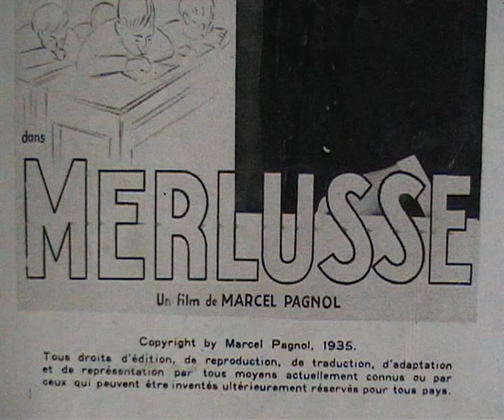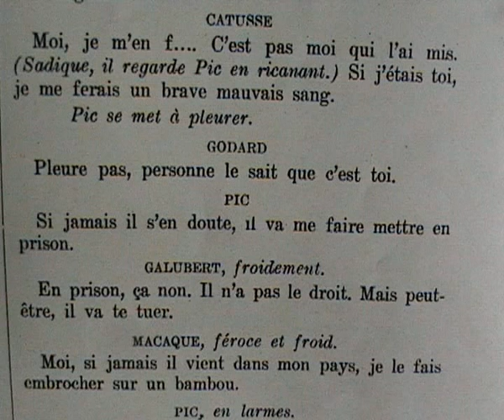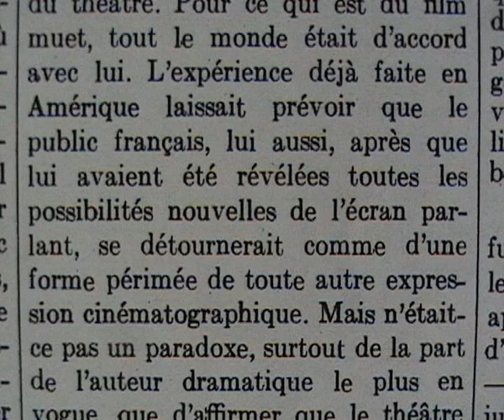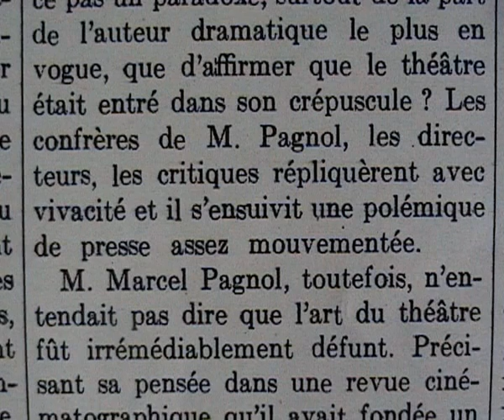"Merlusse" de Marcel Pagnol (1935)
qui veut dire" morue" en provençal. titre primal : l'infâme Truc" écrit quand il était encore pion. Tourné pendant des vacances de nöel au lycée Thiers de Marseille.Poupon, l'acteur qui joue ce rôle habite dans les environs du lycée. Il se maquille chez lui et arrive sur le plateau "tête faite". Un jour qu'il traverse, ainsi grimé, l'une des rues chaudes du quartier, une fille l'aborde : "Oh ! la belle barbe, dit-elle.
- Tu la veux ? répond Poupon.
Il s'arrache la barbe postiche et la lui met dans la main. La fille s'enfuit,  épouvantée...
un film de Marcel Pagnol peu diffusé sur l'école qu'il connaissait bien et  à la fin son point de vue sur le cinéma parlant. à voir aussi : les marchands de gloire, Fanny et Topaze (versions théâtrales)